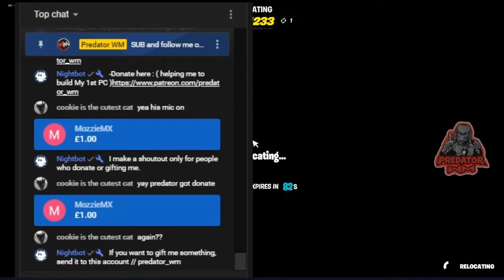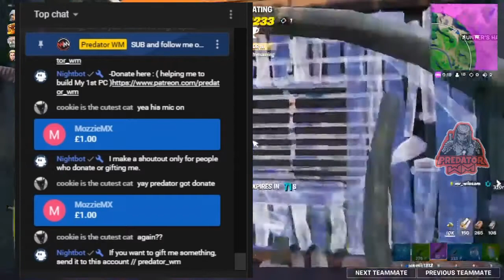Thanks for your Donation / MozzieMX / A Special Thank You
FORTNITE Challenge Guide for gamers.
FORTNITE Quests Guide for gamers.
Click on SHOW MORE to see useful links:
Fortnite BR Challenges (Weekly or Daily).
Fortnite STW Quests ( Main and Daily ).
Support a creator code  👉👉   predator_wm